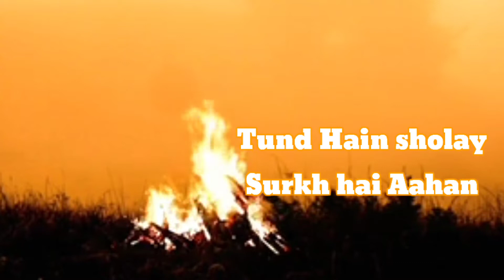Tribute To Faiz Ahmed Faiz | Bol K Lab Azad Hain Tere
Urdu Poetry
Bol k lab
Azad Hain Tere
bol k zaban ab bh Tere ha
Death anniversary
Faiz Ahmed Faiz